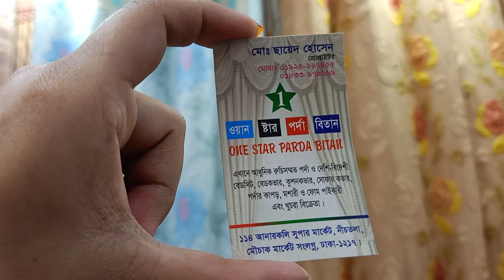আনারকলি মার্কেটের leatest ডিজাইনের পর্দার কালেকশন# ONE STAR PARDA BITAN#01925267455#